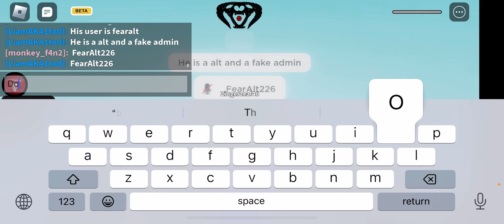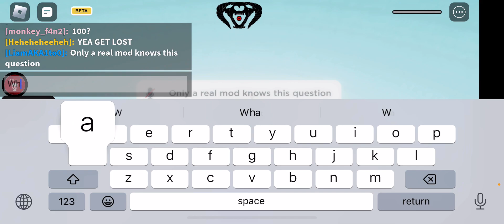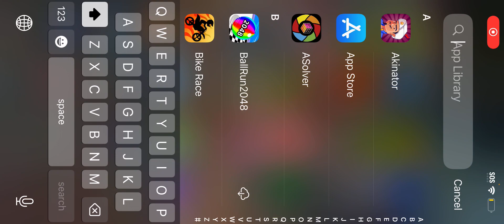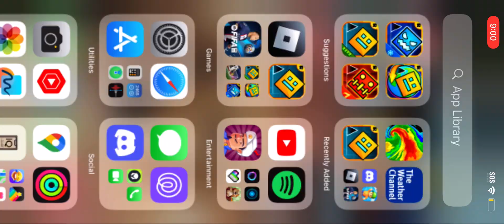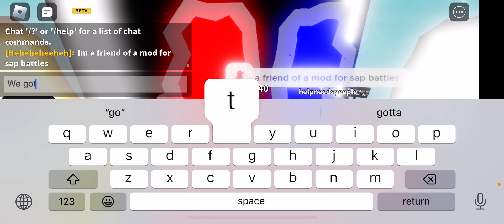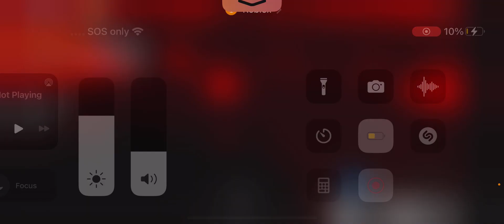Fake admin caught in 4k Called a mod and he got banned!